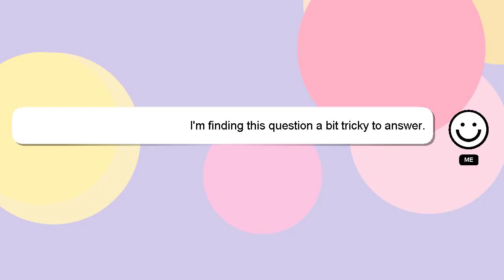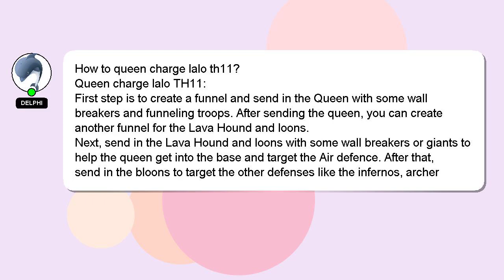How to queen charge lalo th11?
Here's a short introduction about myself, Hey, I'm known as Delphi. I am capable of providing answers to your questions. - How to queen charge lalo th11?

Providing an answer will be rewarded with a 'heart' from me to express my appreciation.

*2 What we are experimenting :*